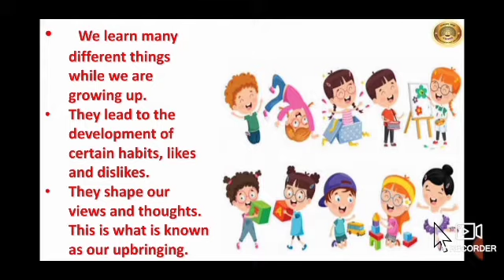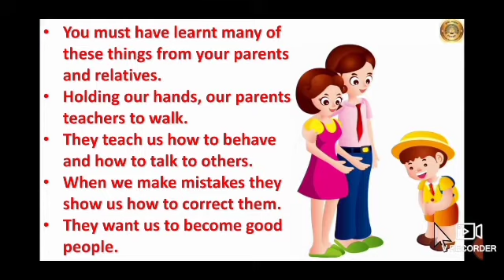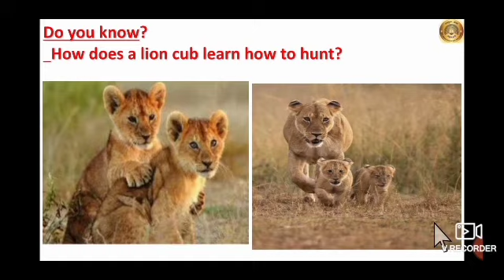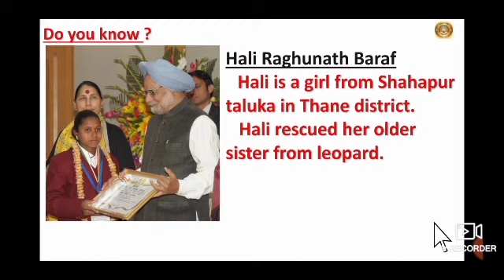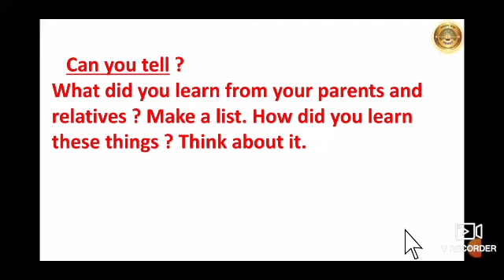Std-IV Subject-EVS I L.no-17 My Upbringing (part 1)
This video describes about, our parents and close relatives play an important part in our upbringing.